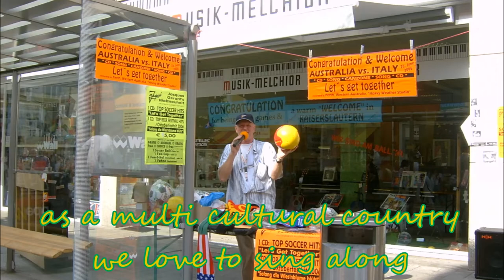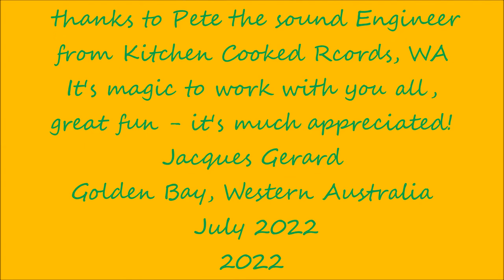Let's celebrate Green and Gold featuring Nikki Dagostino & Jacques Gerard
Let's celebrate green & gold.
composition and lyrics: Jakob Gerhard Fattler (Jacques Gerard)

The song is a "German-Australia" co-production and has just been finished
three days ago 28. July 2022 with the final touch at the
"Kitchen Cooked Record" studio here in WA.
I composed the song for all "Green and Gold" sporting events especially
for the cheering "Green and Gold" supporters.
(Nikki Dagostino "Little Miss Squeezebox lady" played the accordion
to it which makes the song more lively).
Jacques Gerard,
Golden Bay, Western Australia